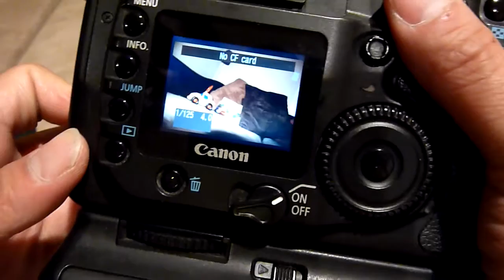Canon EOS 20D Body with BG-E2 Battery Grip & Two Batteries